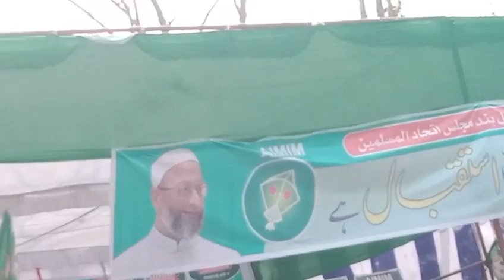Owaisi Aaya Kishanganj district Daku barahat Imtiaz Vlogs 985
Owaisi Aaya Kishanganj district Daku barahat Imtiaz Vlogs 985#vlogs # video dako per Aahat Your gueries